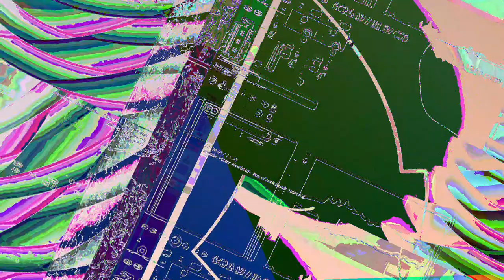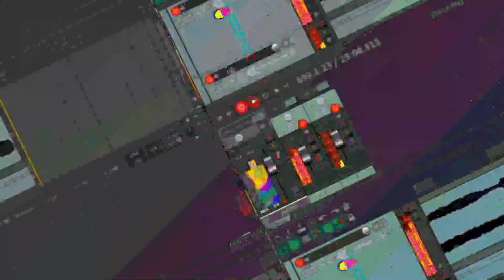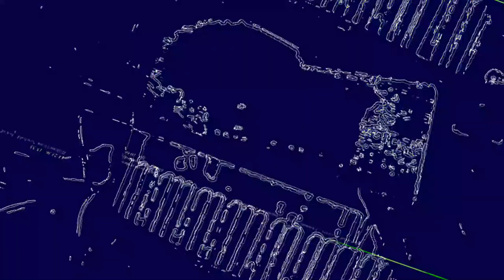[EPILEPSY WARNING] Movie 23 06 10 19h53m06s